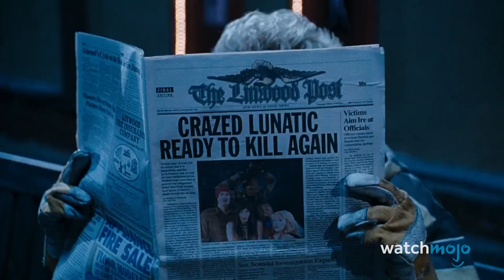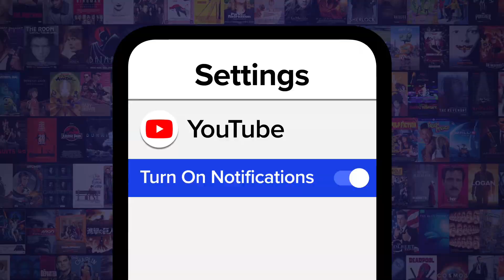Top 10 Hellraiser Parodies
"Hellraiser" is a prominent Horror franchise, so it's naturally been parodied quite a lot. For this list, we’re looking at the funniest and most notable send-ups of Pinhead and the gang in various movies and TV shows. Our countdown includes Needlehead from“Stan Helsing” (2009), Fornicus from “The Cabin in the Woods” (2011), Toaster Face from “The Venture Bros.” (2004-18), and more! Were there any we missed? Tear our souls apart in the comments.